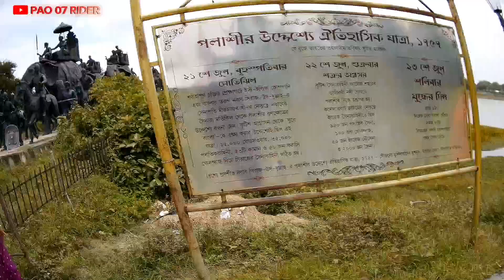Public Reactions in 78 Happy 😊 Independence Day 🇮🇳🫡 @TeddyBoyTeam Most best Feeling in this world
Prank videos funny || Best Reaction Prank On Girls || Prank video || Funny Prank 2024

Hello Friends Welcome to Our youtuber channel...&.…. Specially thanks to my all youtube family members..

sound use ( credit ) 🔊📢

Music